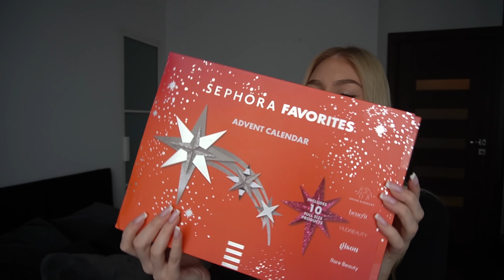ŚWIĄTECZNA SESJA WOJAN SHOP! *VLOGMAS 1* 🎅🎄